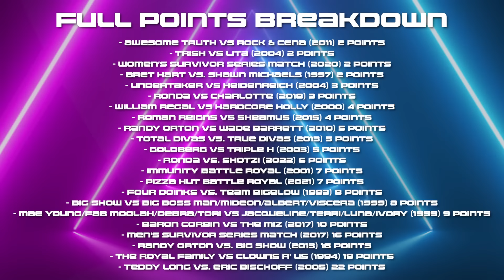10 WORST WWE Survivor Series Matches | Tables, Lists & Chairs (ft. Ace Trainer Liam)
10 Worst Survivor Series Matches | Tables, Lists & Chairs | WrestleTalk

Credit to Goose Creative for the graphic design of TLC!

Written by: Pete Quinnell, Luke Owen & Ace Trainer Liam
Presented by: Pete Quinnell, Luke Owen & Ace Trainer Liam
Edited by: Adam Witney
Thumbnail by: Brandon Syres